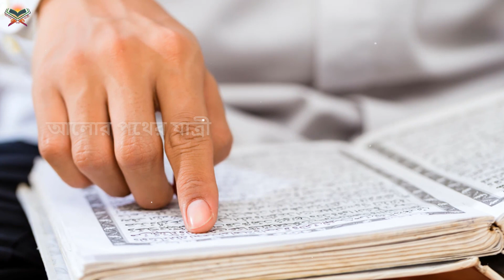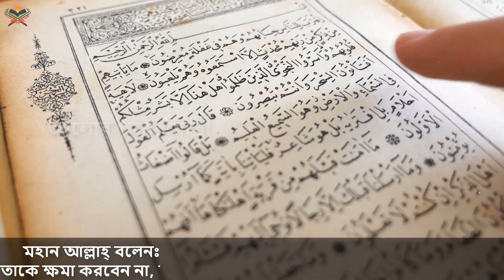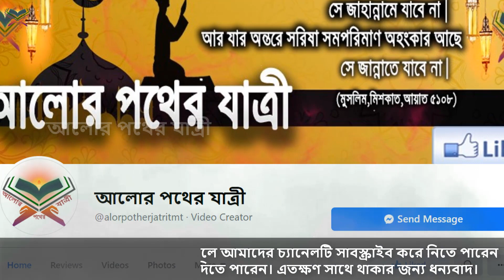সাবধান! হিন্দুদের পূজায় ঘুরতে যাবার আগে ভিডিওটি দেখুন একবার। নাহলে নিশ্চিত‍ জাহান্নামী হবেন। আলোর পথ